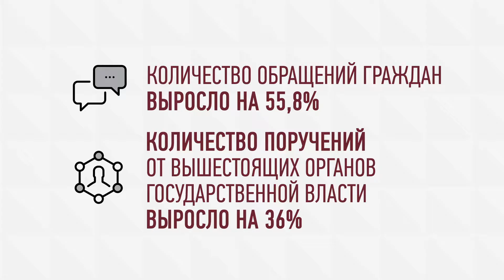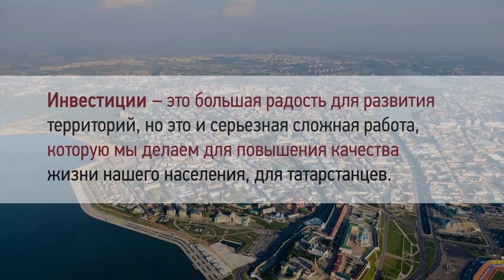TIDA итоги 2016 года